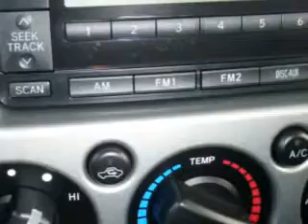2010 Toyota FJ Cruiser Sullivan Brothers Toyota Scion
2010 Toyota FJ Cruiser- imagine driving this GRAY 2010 Toyota FJ Cruiser, equipped with a 6 Cyl. engine and an automatic transmission with 18,489 miles. enjoy this great SUV with features like Power Door Locks, Power Windows, Air Conditioning, Side Air Bag System, Anti-Theft Devices, Airbag Deactivation, Vanity Mirrors, and much more. Enjoy the drive and have peace of mind in this 2010 Toyota FJ Cruiser. see us at Sullivan Brothers Toyota Scion today!
miles-  18,489
vin- JTEBU4BF9AK075254

Sullivan Brothers Toyota Scion
5 Cranberry Road
Kingston, Massachusetts 02364